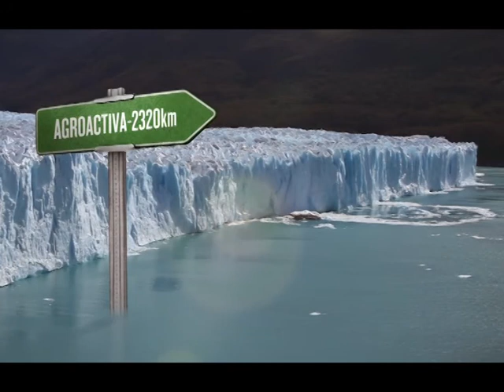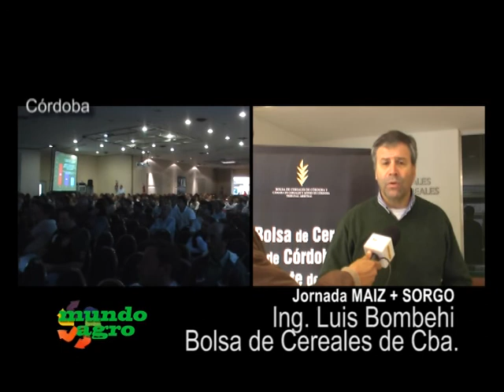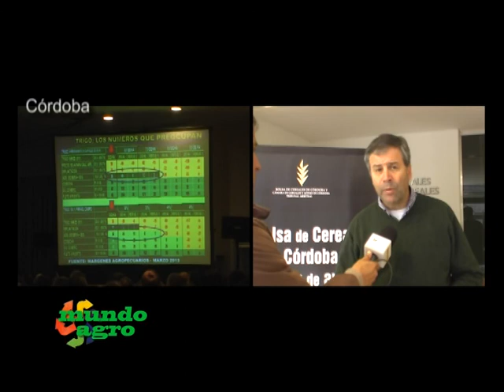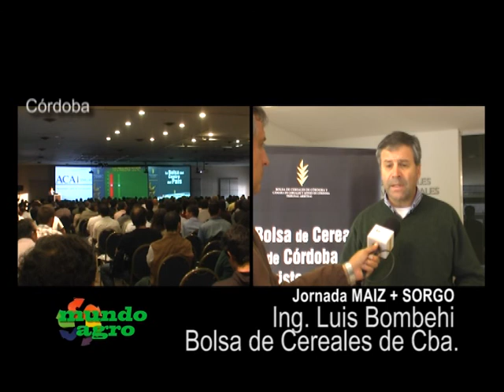MUNDO AGRO 01MAR04JUN2013 JORNADAS MAIZ + SORGO BOLSA DE CEREALES DE CBA ING LUIS BOMBEHI